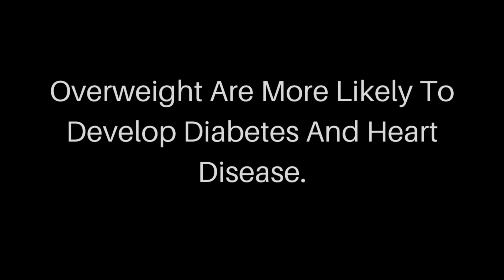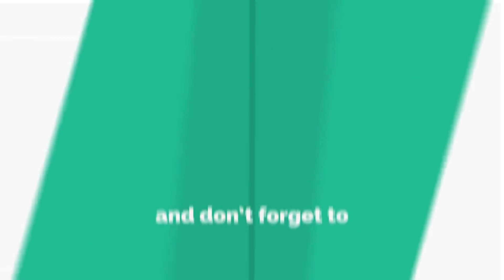Extreme WEIGHT LOSS Transformation | Before And After WEIGHT LOSS Motivation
Watch out extreme weight loss transformation of body which refer as before and after weight loss motivation. weight loss transformation of before and after weight loss video will make you happy to watch this video.

extreme weight loss transformation,
before and after weight loss motivation,
2020 transformation,
Insane weight loss transformation,